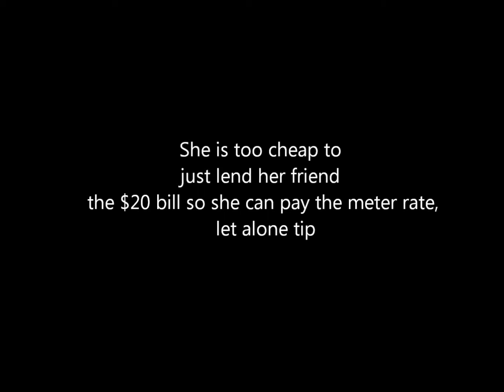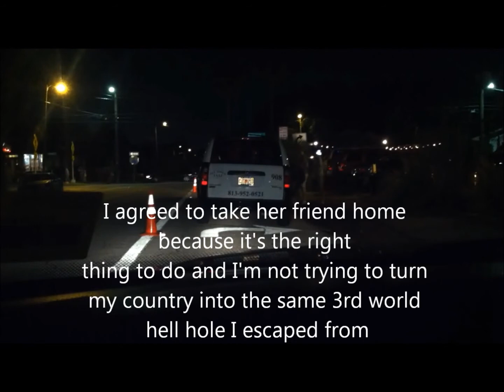Drunk Girl Kicked out of Cab in Soho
Trials and tribulations of a cab driver..